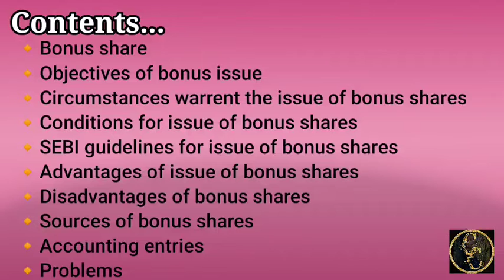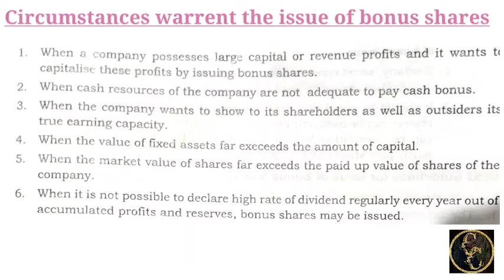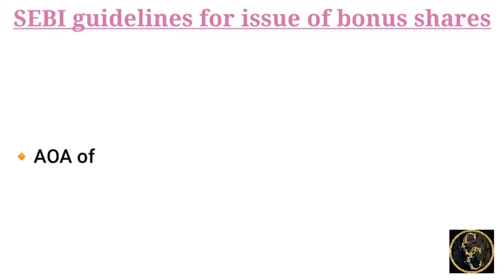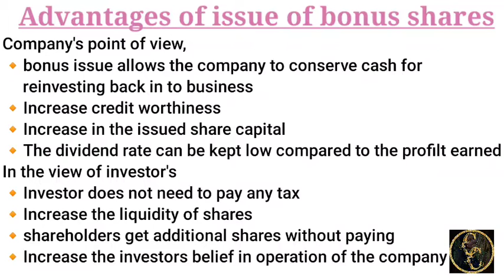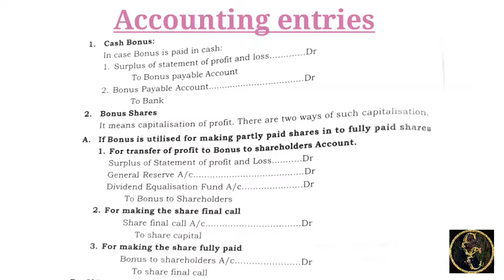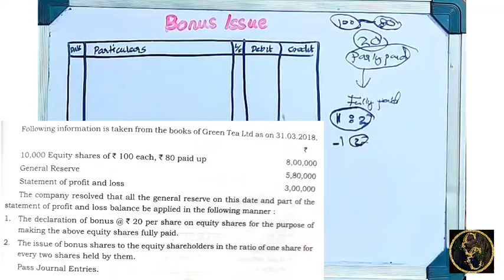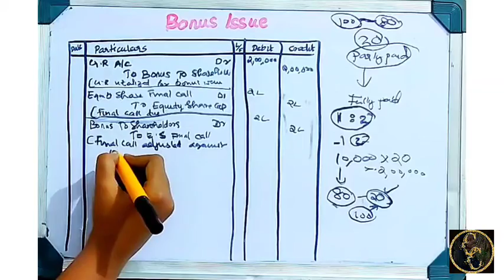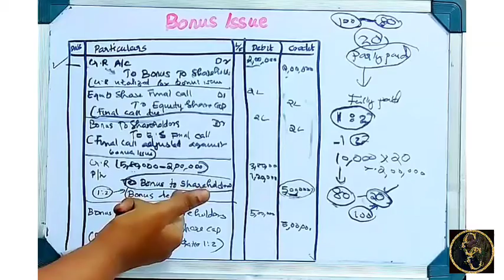Bonus Issue || Accounting Of Shares|| Corporate Accounting|| Commerce Companion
this video provides series for Corporate Accounting , Redemption of preference shares,part for  BCOM 3ed sem bcom students.also useful for CMA,CA & other fields

Types of shares
Bonus share
Objectives of bonus issue